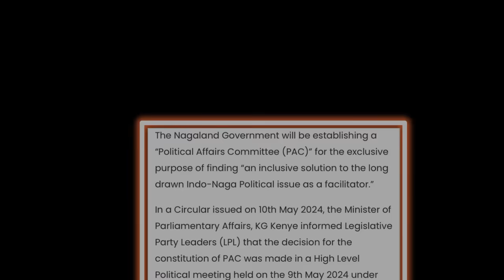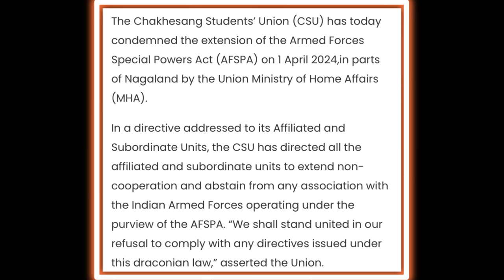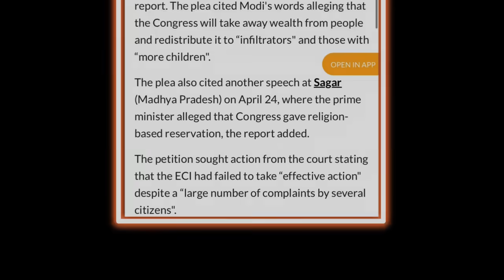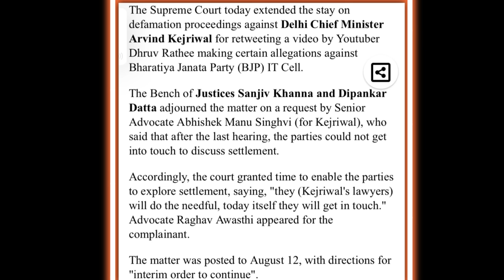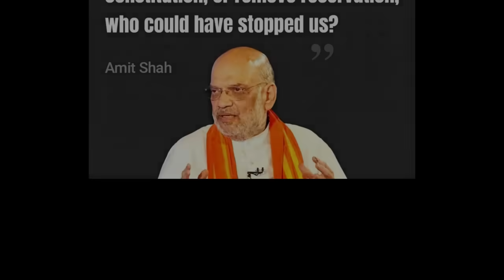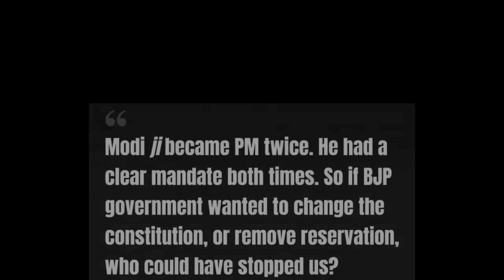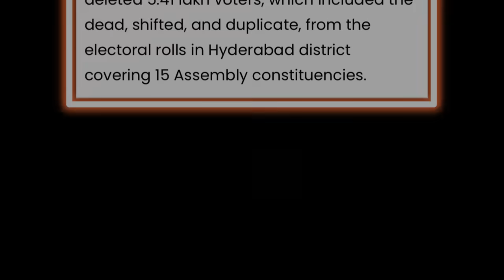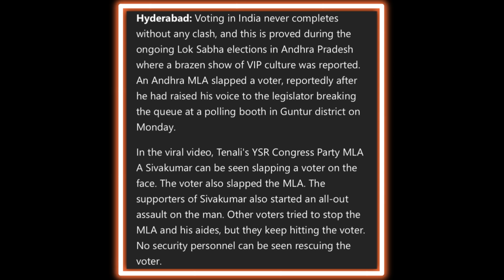EP 1035 Evening Exclusive News Update Aloto Naga TV